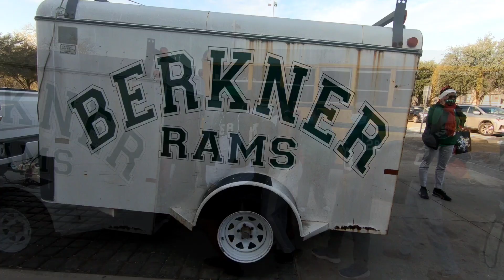Berkner Athletes Bring Holiday Joy to Audelia Creek